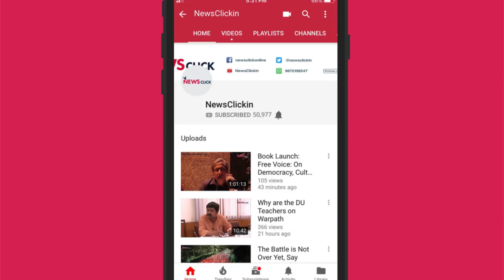BJP's War on Federalism: Battleground Delhi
Arvind Kejriwal and his Aam Aadmi Party govt. of Delhi are routinely derided by the BJP and Congress for street fighting, bizarre antics and not paying attention to governance. The AAP government has been claiming that the lack of control over law and order, municipal services, land and so on and due to the functioning of multiple jurisdictions within the Capital territory, the development has been hindered. They feel that the only way out is full statehood. Atishi Marlena of the AAP talks in detail about the tussle between the Government and Bureaucrats.